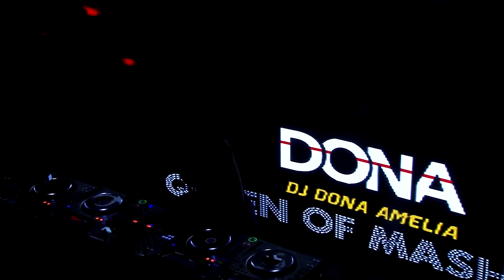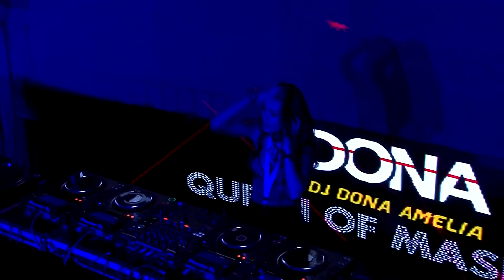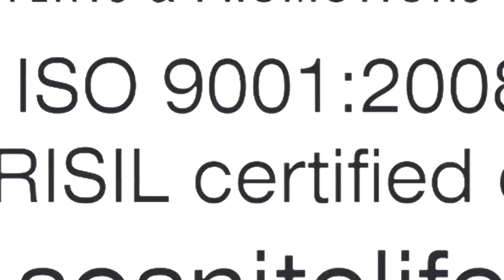SOS Nitelife Queen Of Mashups 1st Global female DJ Championship featuring DJ Dona Amelia Indonesia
SOS Nitelife Conceptualize & Executed “Queen Of Mashups”, First Global Female Djane Championship was held on15th August 2018’, at Hotel J W Marriott, Sahar, Mumbai India. DJ Akbar Sami, DJ Akhtar, DJ Aqeel Ali and DJ Notorious were the part of the Judges' Panel. The evening was attended by several celebrities with Mega Fashion Show by Ace Designer Vikram Phadnis powered by SOS Nitelife.

The top 15 female DJs who participated in the grand finale were as follows:
DJ Katty Q from Russia, DJ Dona Amelia from Jakarta, DJ Natalia from Australia, DJ Lopa Nova from India, DJ Kesha Ayers from England, DJ Aashika Mirza from India, DJ Linda Erfolg from Germany, DJ Burlene based in Dubai, DJ Blonde from USA, DJ Pasha Doll from Russia, DJ Farah Farz from Singapore, DJ Neit Kaur from India, DJ Vixen from Canada, DJ Miss Faith from Holland and DJ Farmeen based in Qatar. the said Djane Championship was exclusively managed by Chand Seth & Ms.Lina Ingle